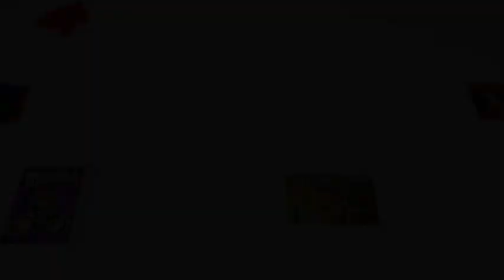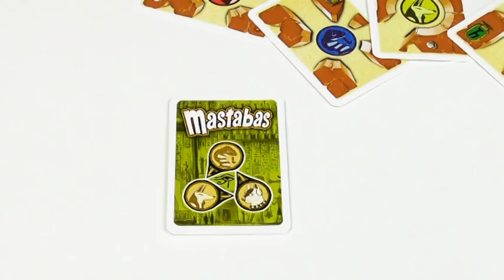Mastabas Juego de mesa - Vídeo tutorial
Mastabas es un juego de cartas de 2 a 4 participantes, con competiciones de 20 minutos, indicadas a partir de los 8 años. Lo firma Félix Bernat, con ilustraciones de Siscu Bellido. Ya se encuentra disponible de la mano de GDM Games, en formato de caja pequeña y a un precio que ronda los 10 euros.

Con componentes independientes del idioma e instrucciones en castellano, inglés, francés y alemán, vuelve a trasladarnos a una construcción del Antiguo Egipto.

Ancient Egyptian Pyramids. Free Background Music. No copyright.